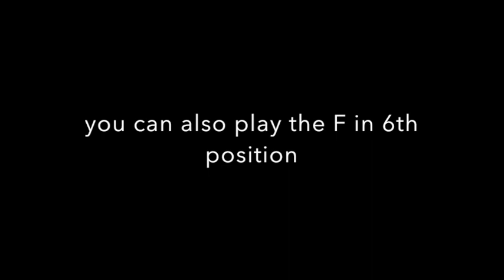#74 Cossack Dance - Essential Elements for trombone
Practice tips
1. Say the note names or slide positions while you mime your slide along with the recording.
2. Buzz your mouthpiece with the recording
3. Play alongside the recording.  Remember to take deep breaths and play every note with length.
4. If the recording is too fast, try slowing down the playback speed of the clip.